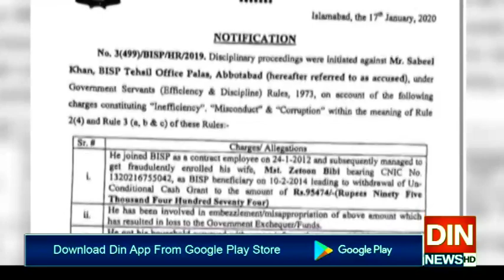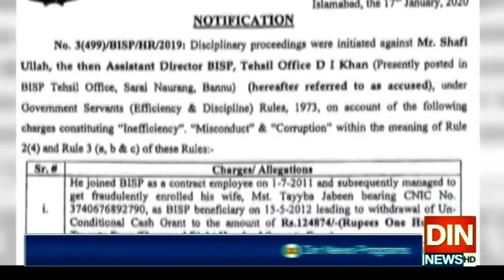بینظیر انکم سپورٹ پروگرام سے فائدہ اٹھانے والوں کیخلاف پہلی کارروائی